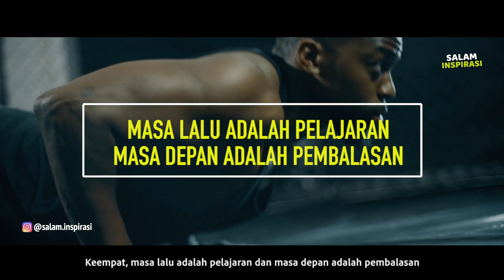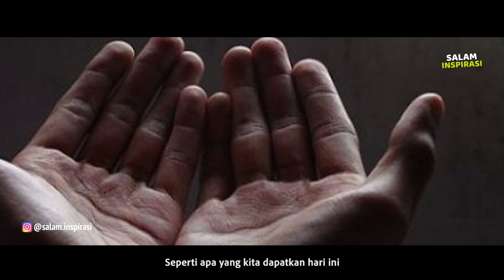Inilah 5 Mindset yang Akan Membangkitkan Semangat Hidupmu !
Jangan menyerah dalam hidup ini, ada banyak alasan mengapa kita harus terus bangkit. Berikut ini beberapa mindset yang dapat membangkitkan semangat hidup.